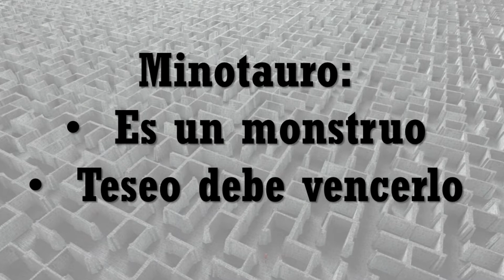La casa de Asterión - Análisis